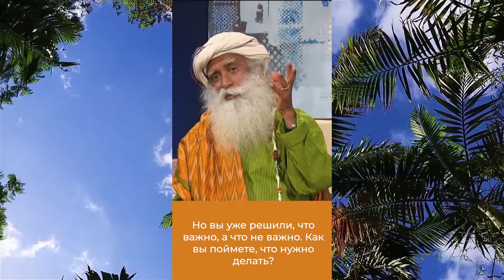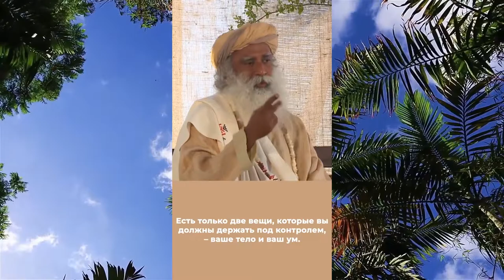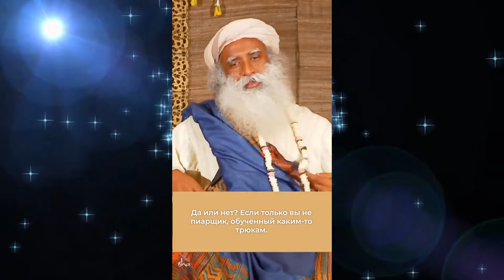САДХГУРУ О ГЛАВНОМ ¦ КОРОТКИЕ ВИДЕО ¦ ИЗБРАННОЕ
На канале «✫Психология жизни✫» технологии саморазвития и простые рекомендации для сложных людей.

Наслвждайтесь процессом жизни, без привязки к результату!

Внутренняя_инжененрия, канал_Психология_Жизни, Психология_Жизни